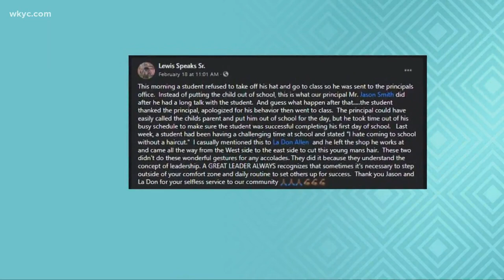Principal praised for cutting student's hair who refused to take beanie off in class, and more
Cleveland's José Melendez was once homeless, now he owns and operates the Twisted Taino restaurant. Plus, why ESPN ranks Baker Mayfield as the top college quarterback for all of the 2000s so far, and the Indiana principal getting praise for cutting a student's hair who refused to take off his beanie in class. 3News' Stephanie Haney has what's trending across the region in Clicking in Cleveland.

Like this segment? Check out the 3 Things to Know with Stephanie Haney podcast:

3News Now with Stephanie Haney is also available as a podcast

From homeless to business owner: Man’s climb to success in Cleveland with Twisted Taino

ESPN ranks Baker Mayfield as No. 1 college quarterback of 2000s

A cut above: Principal-turned-barber forms bond with student who was ashamed of his haircut